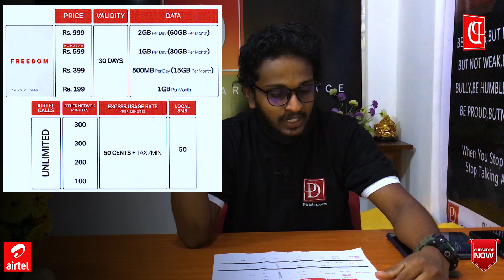Airtel Special Data Packages | Sinhala 2021 රීලෝඩ් උගුලෙන් ගැලවෙන්න (රු 999 ට GB 60 ක්)